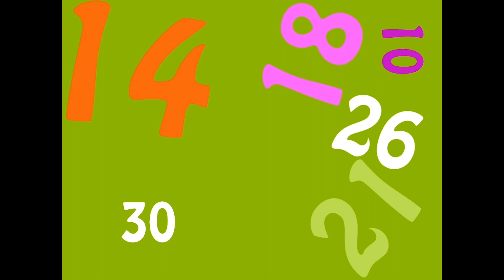Just For Fun 30s demo competition invite by Capanna